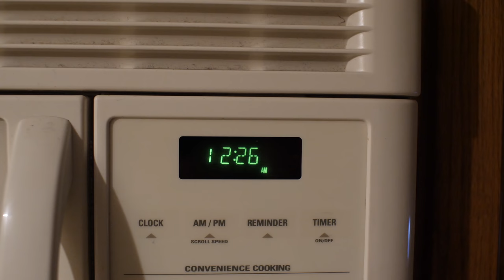Wives Shocked By Husbands' New Underwear - Father's Day Special Review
*This Video is 100% Family Friendly and Safe For Work. As long as you’re allowed to laugh at work*

WEAR THE SAME UNDERWEAR AS ME! (seriously, they rock)

When Separatec reached out to me to ask if I'd do a review, I of course said yes! Here is that story.

Cody Wanner
c/o Cap Collective LLC
922 N 3rd St

Does the thought of editing video using nothing but TEXT sound Amazing?